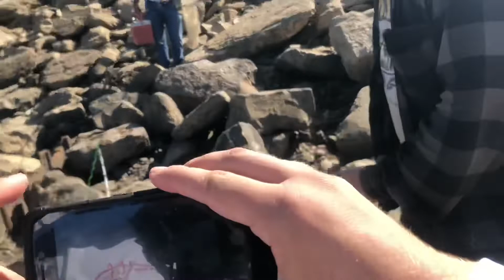THIS GUY CAUGHT A RIVER MONSTER!!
Went to the dam today to catch some hybrid bass and witness the catch of a lifetime from a fellow nearby!

~~our catfishing gear~~
* Low pro reel
* Braided line
* Circle hooks
* Sinker bumper
* Mono line
* Barrel swivels
* Bobber stops

~~our hybrid fishing gear~~
(For artificial)
* 5” white fluke
* 1 oz jigheads
(For live/cut bait)
* Barrel swivels
* Sinker beads
* Fish grips

~~our hunting gear~~
* Cheap trail camera
* Expensive trail camera
* Deer calls
* Range finder
* Camera scent
* GoPro tree mount
* Scent killer
* Scent wafers

* GoPro vlog case
* GoPro mic adapter
* GoPro tripod
* GoPro remote
* Big camera
* Pone chest strap
* Vlog LED light